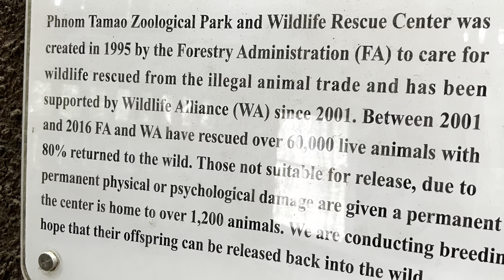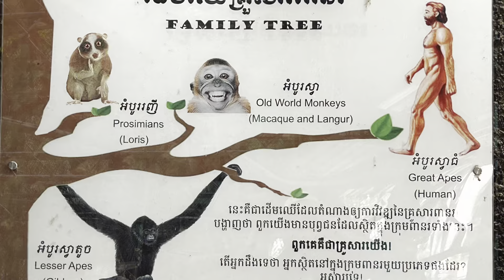Phnom Penh - Phnom Tamao Wildlife rescue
January, 2023

Located about a half hour drive outside Phnom Penh, the Phnom Tamao Zoological Park was established in 1995 with a total area 2,285 ha of protected regenerating forest- the largest Zoo in Cambodia.
Phnom Tamao Zoo is a place for wildlife and forest conservation; approximately 120 wildlife species were rescued (mammal, birds, and reptile) and about 59 trees species including rare and endangered species.

PTWRC currently houses over 1,200 rescued animals from 102 species including endangered Asian elephants, tigers, Pileated gibbon, Siamese crocodile, Malayan sun bears, among many others.
Many of the species are listed as Endangered or Vulnerable by the International Union for Conservation of Nature (IUCN).
Another fun- filled day by our awesome tour guide, Socheat (John)
Socheat delivers unique, fun tours tailored to your wishes. His info: